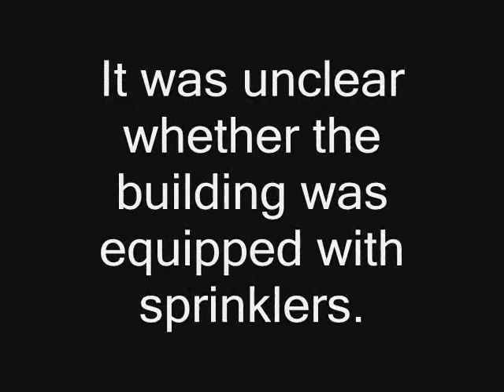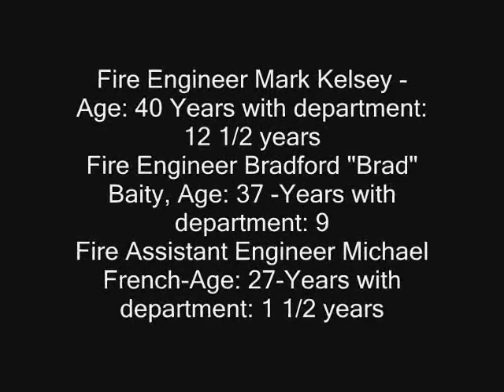Charleston S.C Firefighter Tribute